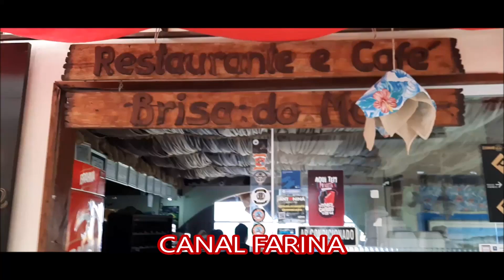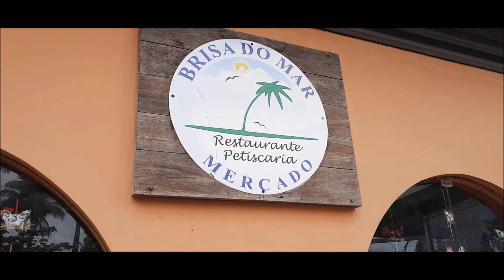RESTAURANTE FAMOSO DE ANTONINA-PR. BRISA DO MAR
RESTAURANTE FAMOSO DE ANTONINA-PR. BRISA DO MAR  By  FARINA